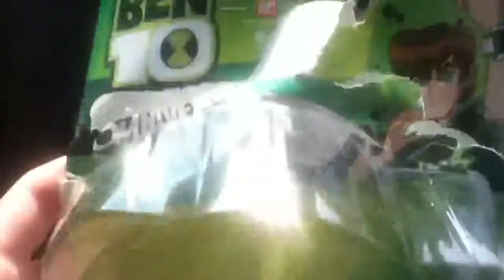BEN 10 HAUL